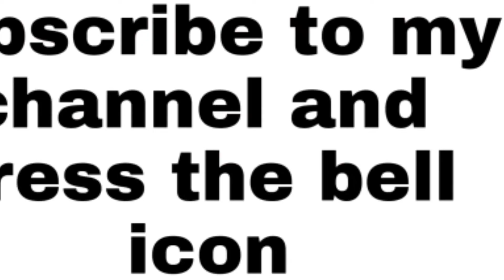Jolada rotti | ಜೋಳದ ರೊಟ್ಟಿ | uttara karnataka special jolada rotti | jowar rotti | roti